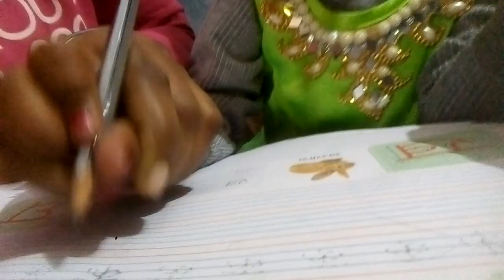बच्चों को लिखाना कैसे सिखाए 📒 बच्चों को पढ़ाने लिखाने में जानकारी कैसे दे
बच्चों को घर पर कैसे पढ़ाए
बच्चों को पढ़ाने का तरीका
बच्चो को पढ़ाने का आसान तरीका
बच्चों को खेल खेल में जानकारी कैसे दे
बच्चों के साथ खेलते हुए उनको पढ़ाने का तरीका

खेल  खेल में बच्चाै काे कैसे पढाए ll खेल  खेल में बच्चाै काे  का तरीका🌹🌺🌺मां 🌱 कुछ करने का इरादा बनती है तो फिर करके दिखाती है

Your Quries
बच्चाै काे कैसे पढाए
खेल खेल में बच्चों को पढ़ाने का तरीका
बच्चों काे खेल खेल में Poeam सिखाए
बच्चों को पढ़ाने लिखाने में जानकारी कैसे दे
बच्चों को पढ़ाने में जानकारी कैसे दे
खेल खेल में बच्चों को पढ़ाने लिखाने का आसान तरीका
बच्चों को रंगों के बारे में जानकारी कैसे दे
बच्चों को हिंदी कविता कैसे सिखाए
बच्चों को अंग्रेजी कविता कैसे सिखाए
बच्चों को हिंदी कैसे सिखाए
बच्चों को अंग्रेजी कैसे सिखाए
How to teach children Poeam
How to speak with children
Baccho Ko colour name kaise Bataye
Baccho Ko colour kaise kare ye
Baccho Ko Body language kaise sikhye
How to teach children
How to teach Toodlar with children
How to Learning ABC
How to speak ABC
How to Read Poeam
How to Make Drowning
Baccho Ko Rango k Bare Mai kaise Bataye
Baccho Ko English language kaise sikhye
Baccho Ko kaise Likhna sikhye
Baccho k sath kaisa Behaviour rakhey
Baccho ka Study Motivation Kaise Kare
Baccho Ko self depanded kaise Banaye
Baccho Ko Padhnye ka Tarika

Seema official Vlog007